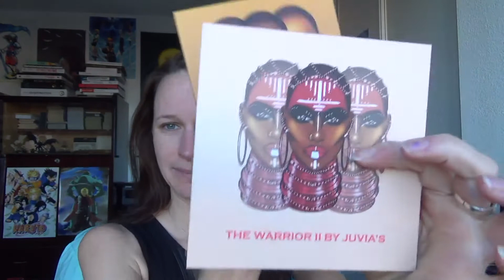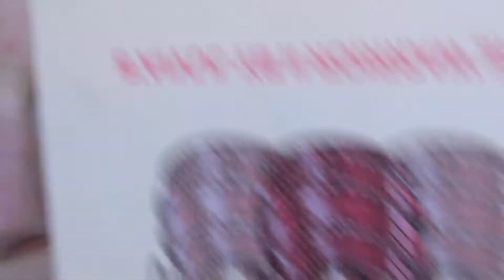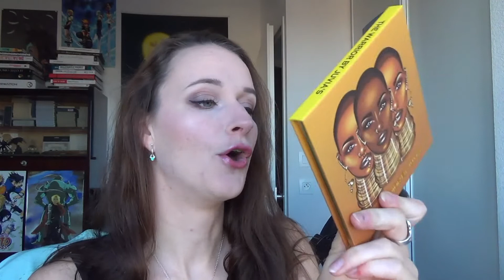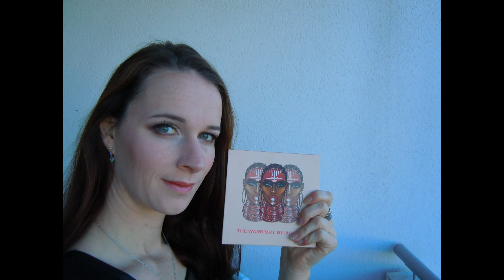Tuto: Maquillage de tous les jours avec Juvia's Place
Maquillage réalisé avec les palettes Juvia's Place
Produits Utilisés :
TEINT :
Can't Stop Won't Stop - NYX
Lock It - Kat Von D
Sculpt and Highlight - NYX
Highlighter - Marilou Manizer
Blush Benefit

YEUX :
Warrior III : Juvia's Place
Eye Liner Séphora

BOUCHE:
Lip Gloss Pencil - Kiko

Instangram (voyez en avant-première le thème de mes vidéos)